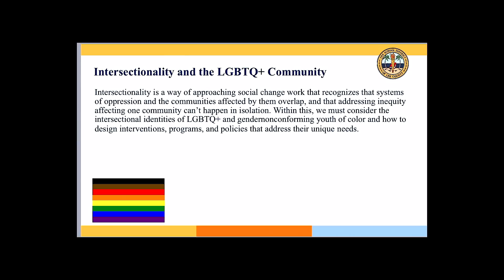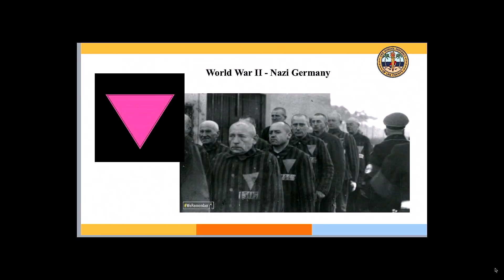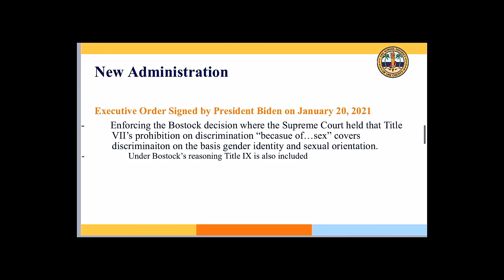TS&TT: Are Critical Race Theory & Intersectionality a Distraction for Christians?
Today on The Sword & The Trowel, Tom Ascol and Jared Longshore unpack the argument made by some that critical race theory and intersectionality are merely a "distraction" from gospel work for Christians. Is it important for pastors and churches to address these ideologies? Do these conversations disrupt the church's great commission efforts?

Strong and Courageous: Following Jesus Amid the Rise of America's New Religion

The Institute of Public Theology: instituteofpublictheology.org